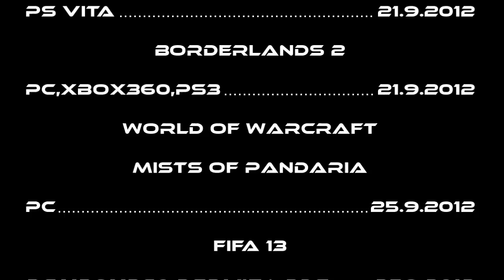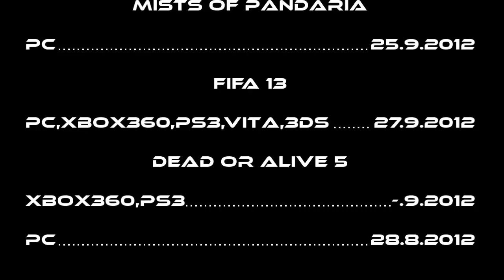Očakávané hry mesiaca September 2012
Zoznam najočakávanejších hier Gamesite.sk za mesiac September 2012
Vytvoril, nahovoril : MarkusFenix, Veronika